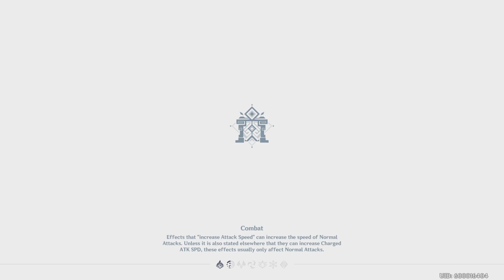Spyral Abyss (2023/09/16)